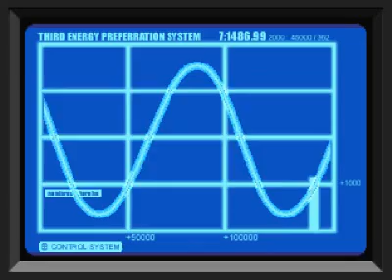24# GRAMY W Dino Crisis PSX (Let's drunk play)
Dino Crisis -- gra z gatunku survival horror stworzona i wydana przez Capcom. 1 lipca 1999 pojawiła się na PlayStation, rok później na PC oraz Dreamcasta. Reżyserem i jednocześnie producentem jest Shinji Mikami najbardziej znany jako twórca serii Resident Evil. W roku 2000 pojawił się sequel Dino Crisis 2, a w 2003 Dino Crisis 3. Obydwa tytuły zmieniły gatunek w porównaniu do pierwowzoru stając się strzelaninami. W międzyczasie 27 lipca 2002 pojawił się spin-off serii Dino Stalker, który jest tzw. "celowniczkiem". Na konsolę Game Boy Color planowano wydać pierwszą wersję Dino Crisis, jednak projekt nigdy nie został dokończony[1]. Na konsolę PlayStation sprzedano 2.4 mln kopii gry[2]
Gra rozpoczyna się w roku 2009 na fikcyjnej wyspie Ibis. Agent S.O.R.T. (Secret Operation Raid Team) Tom zostaje wysłany w celu infiltracji wyspy. Na miejscu odkrywa, że na wyspie przebywa doktor Edward Kirk i prowadzi badania nad nowym rodzajem energii, która w niepowołanych rękach, może stać się straszliwą bronią. Agencja postanawia wysłać dodatkowo czwórkę agentów (Regina, Gail, Rick oraz Cooper) aby schwytali doktora Kirka. Agenci dostają się na wyspę za pomocą spadochronów i rozpoczynają swoją misję. Agent Cooper ląduje daleko od miejsca zbiórki w samym centrum dżungli. Jego obecność szybko odkrywa Tyranozaur Rex i po krótkim pościgu pożera go. Nieświadomi zagrożenia pozostali członkowie S.O.R.T. docierają do bazy. Ich oczom ukazują się zmasakrowane zwłoki personelu oraz naukowców. Chwilę później odkrywają, że za masakrą stoją dinozaury. Niestety helikopter, którym dostali się na wyspę zostaje zniszczony przez Tyranozaura. Uwiezieni na wyspie rozpoczynają grę o przetrwanie...